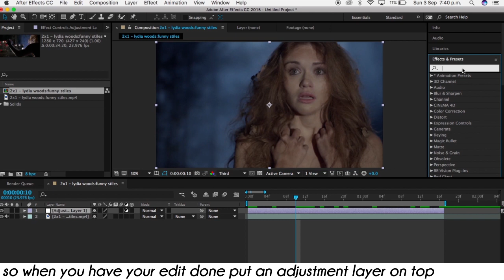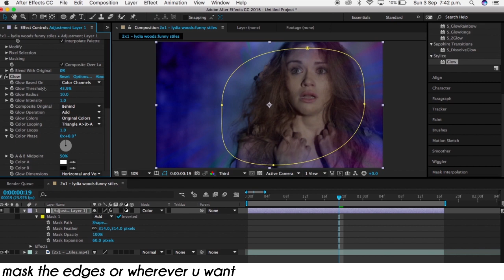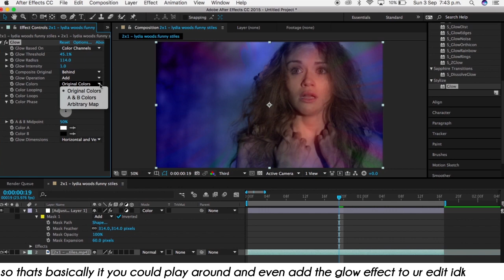how to make my own colorings (NO PRESET/MBL)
can we just appreciate how cute this song is
(steelix - lay it down)
now this is ofc only one way of making a cc by yourself but i personally like this and use it a lot and i guess i came up with this kinda so if you use this in ur edits tag me id love to see it :)